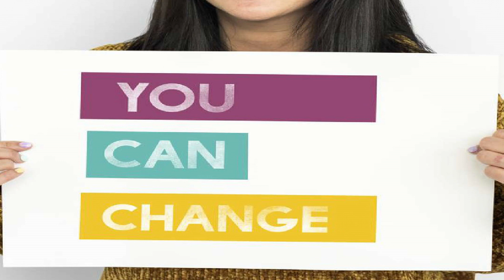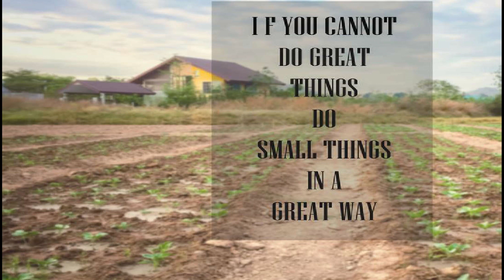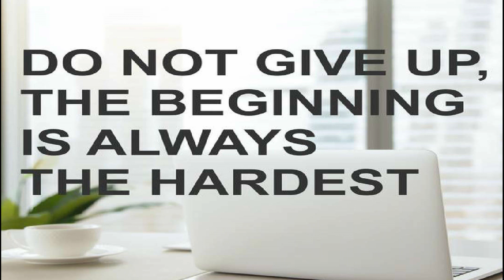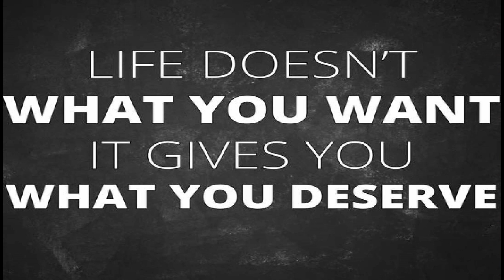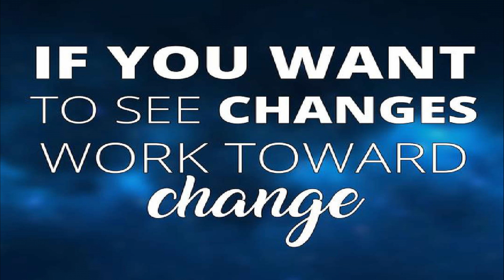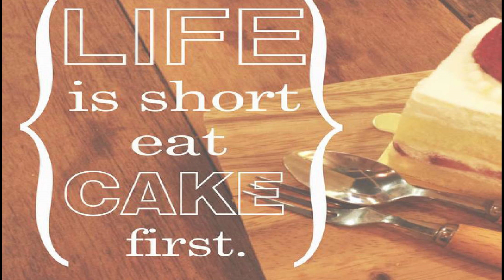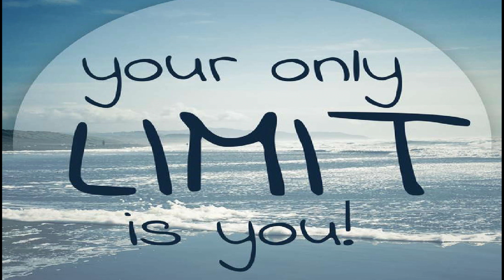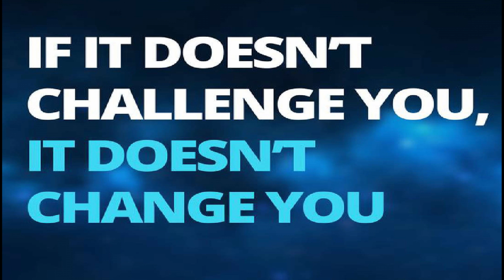The Best Motivational Quotes For Success In Life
This video is presenting Motivational quotes information but also try to cover the following subject:

So you want to find out more about Motivational quotes, I did too and here's the the video I made.
Motivational quotes intrigued me so I did some research study and created this YT video .
If you want to learn more concerning motivational quotes for success in life I recommend you to check out our various other video clips
If you were searching for more details about motivational quotes for success in life or most powerful motivational quotes did this video aid?

Welcome to Gravitational Orbit. Using the Law of Attraction we have provided a place to listen to soothing relaxation sleep meditation music, discover your lucid dreams and magnetically attract the vibrations you are seeking through sleep mediation.

Magnetize Unlimited Wealth & Finances, Spiritual Health. Eliminate negative energy and vibrational dams that block the power of positive energy & resources from reaching you. The music is on this channel is ideal for meditation, studying while listening, Sleeping, Yoga and background music for evening or work events. Zen Music, Harmonic Frequency's to liberate your thinking strategies.

If you are interested to find out more about Gravitational Orbit , you must

SUBJECTS WE PROVIDE FOR YOUR VIEWING PLEASURE
-Mindfulness Meditation
-Guided Meditation

Are you interested in joining our series of "Oracle's... The Tablet of the Heart." where you write your own affirmation and poetry. 1-3min video.